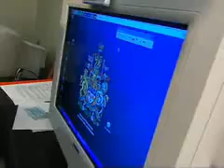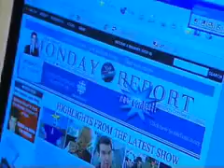Meet your new MP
Fun video with Rick Mercer. Thanks for the lovely memory.